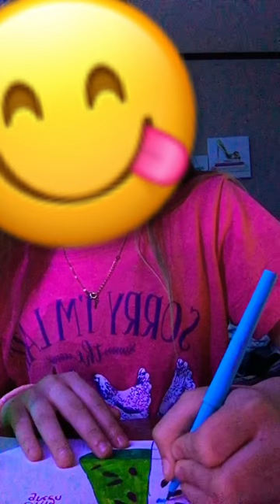Day 3 see you tomorrow 👋drawing